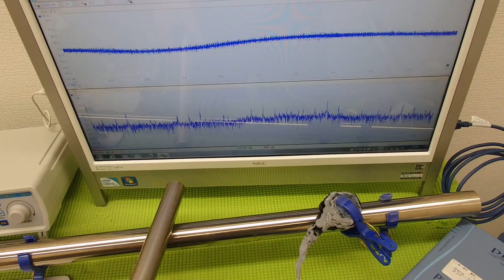‹メガヘルツ›の超音波発振制御技術 ultrasonic-labo